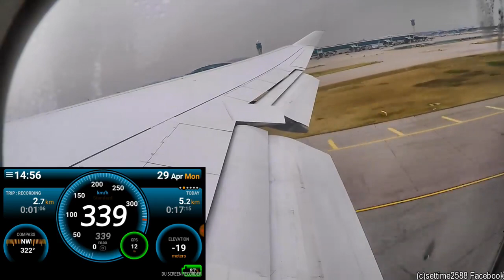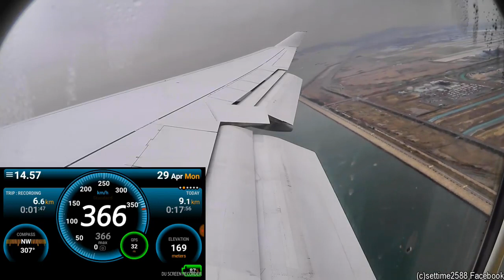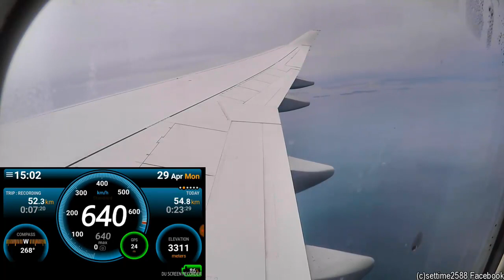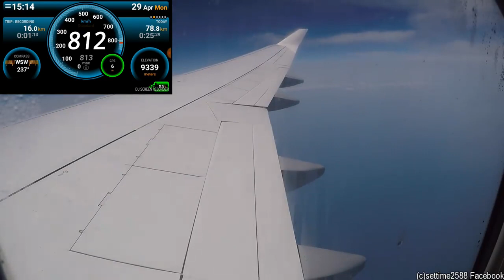Boeing 747-400 Speed Recording